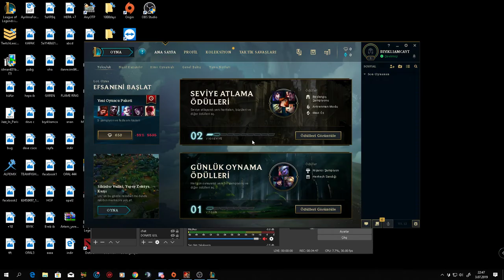TAKTİK SAVAŞLARI GELMİŞ GEÇMİŞ EN İYİ DİZİLİM(SOYLU,HAYALET,SEÇKİN NE ARARSAN VAR)